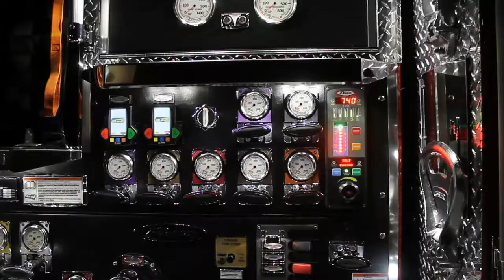Edgely Fire Company Welcome New Engine 10